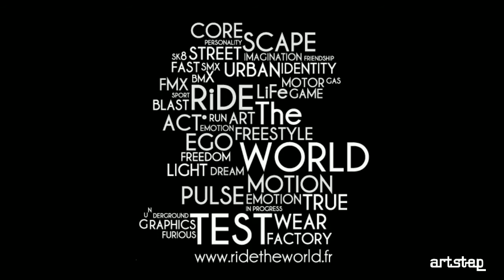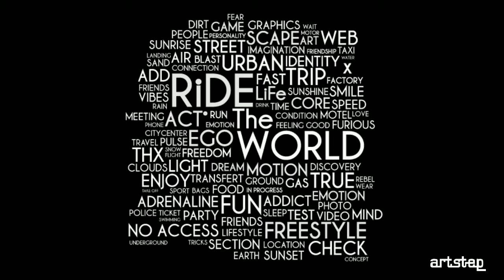Ride The World Clothing - Lifestyle